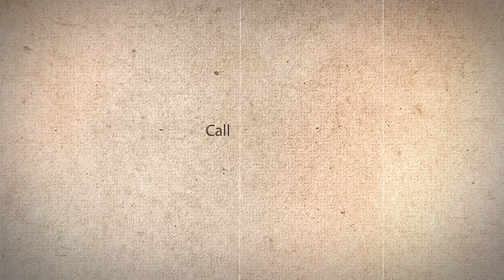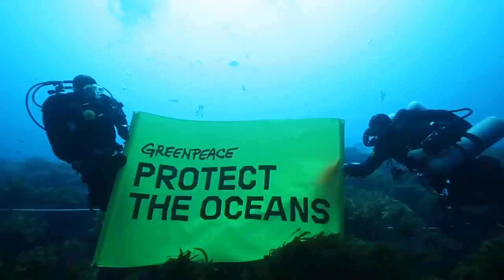GREENPEACE | Voyage to Mount Vema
Our oceans are under threat!! To help and echo this message, I joined Greenpeace on their voyage from the North to the South Pole. This year long voyage was filled with scientists, marine biologists, campaigners and ocean ambassadors. I joined the team for two weeks, boarding in Cape Town. My leg of the journey was to the underwater sea mountain-Mount Vema. All this to expose the urgent threats facing our oceans.

From climate change and plastics, to mining and overfishing - the threats facing our oceans are growing bigger and more urgent day by day.

Now we have a chance to turn things around, by putting the most vulnerable and important parts of our seas off-limits to destructive industries.

Governments are starting work on a Global Ocean Treaty. If they get it right, it’ll open the door to a vast network of ocean sanctuaries, which could protect over a third of the world's seas.

Our oceans sustain all life on Earth - now they need us to protect them.🌎

For me this is purpose work! You guys know how much I love the ocean💙Help me make a difference. Let's protect our oceans and planet with more conscious living where you can. Life on the ship has impacted my outlook on life so much. To the boat crew and people who dedicate their lives to saving our future, you have taught me valuable life lessons.

Shot by: Shot by me with amazing help from these divers who are the best underwater photographers and videographers.